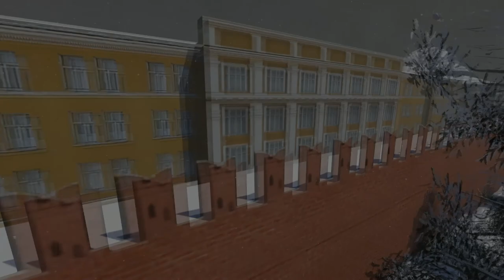RUSIA CON AMOR - РУССКОЕ ПОЛЕ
Canción que expresa el amor hacia la patria, el orgullo de tener una naturaleza prodigiosa y cobijadora!